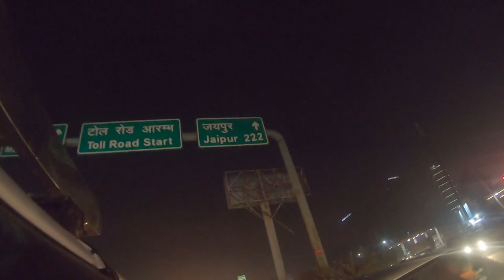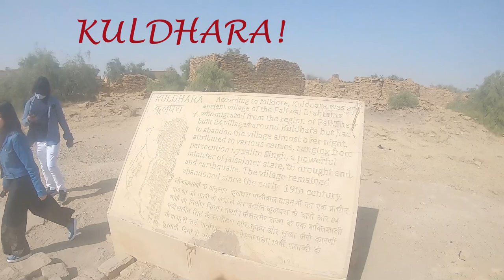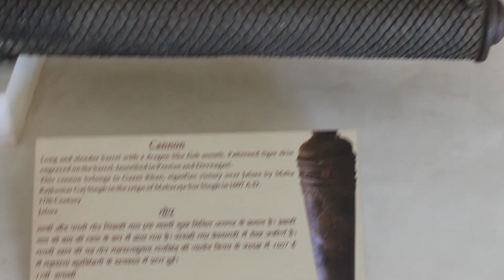Jaisalmer to Jodhpur Short & Sweet Trailer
A journey